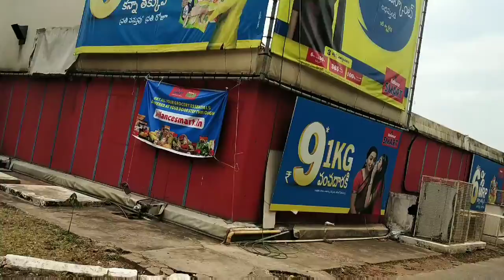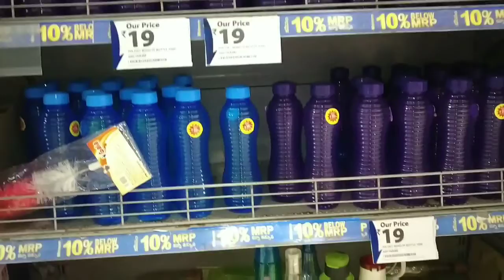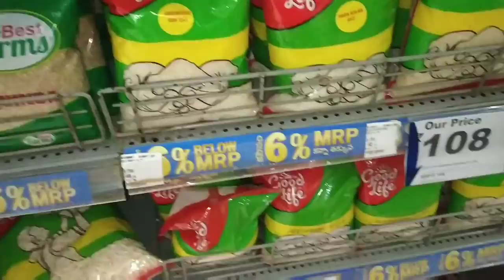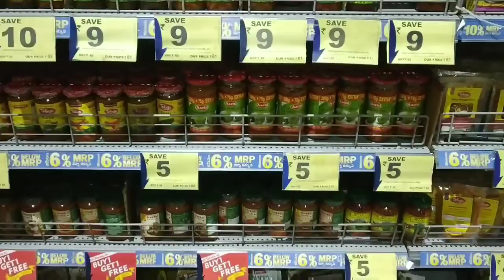జరిగినదిఇంకొక్కటి Rajhmundry D-mart chudandi